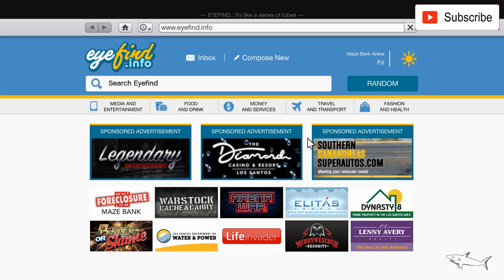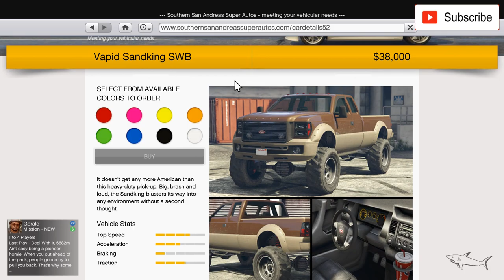Sandking SWB Best Customization & Review | GTA Online | Ford Super Duty | MONSTER | Cheap 4X4 | NEW!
The Vapid Sandking SWB is a two-door off-road pickup featured in Grand Theft Auto V and Grand Theft Auto Online. It is the successor of the 3D Universe Sandking.

The design, overall, is strongly related to that of a third-generation Ford Super Duty, with some design cues from the first and second generations, such as the tail lights. The split headlights take cues from numerous generations of Chevrolet Silverado pickups.

As the name suggests, the Sandking SWB is a full-size pickup with a Short Wheel Base, which is also a lifted off-road variant of the Sadler. The truck comes with extremely knobby tire treads and impact struts, which begin suspended at the center of the truck and continues down to the wheels, with the suspension blue shock absorbers and its corresponding springs exposed.